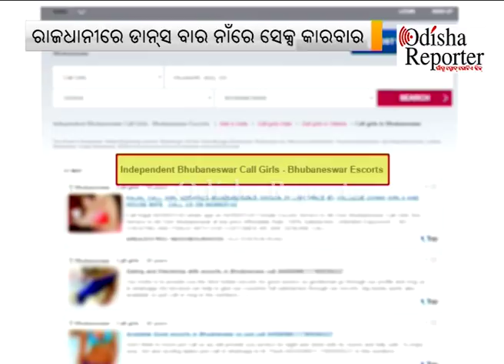ବାର୍‌ ନାଁରେ ଚାଲିଛି ଦେହ ବେପାର, ଅନ୍‌ ଲାଇନ୍‌ରେ ହେଉଥିଲା ବୁକିଂ